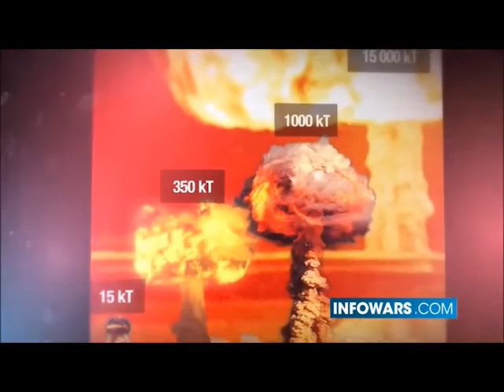INFOWARS David Knight interviews Steve Quayle August 22nd 2016